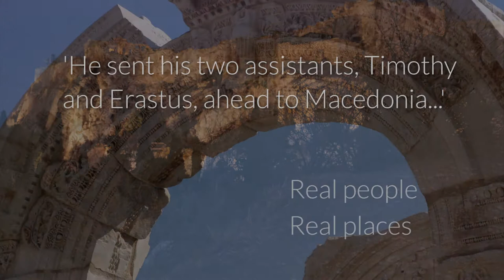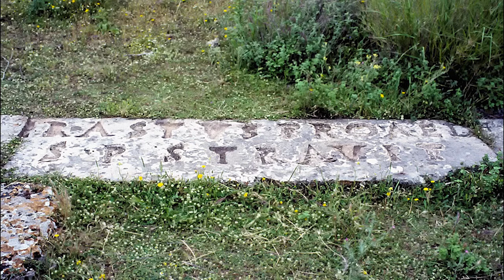Real People: Erastus in Corinth (‘Testing Luke’ #16)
An inscription was discovered in 1929 on a marble pavement slab in ancient Corinth. It dates from the first century, and it says: 'Erastus laid this pavement at his own expense, in return for his aedileship.'

An aedile was an elected official, responsible for public buildings, streets and markets. And Erastus paid for the pavement to be laid in order to become an aedile.

In Luke's account of the beginnings of Christianity, in the books of Luke and Acts in the Bible, he wrote about real people, in real places.

In Acts chapter 19, Luke records that Paul the apostle was planning to go from Ephesus to Jerusalem, by way of Greece.  He sends two of his helpers ahead of him. He mentions them by name – and one of them is called Erastus.

Paul also wrote a letter from Corinth to the Christians in Rome. At the end of that letter, he says: 'Erastus, the city treasurer (or director of works), sends you his greetings…'

So there was someone called Erastus in Paul's circle, who was the city treasurer of Corinth. And this inscription in Corinth was laid by someone called Erastus, who was a city official.

Of course, at this distance in time, we cannot be certain that it was the same person. But what are the chances? Once again, we can see that Luke wrote about real people, like Erastus in Corinth.